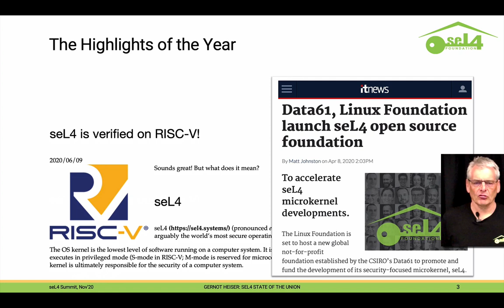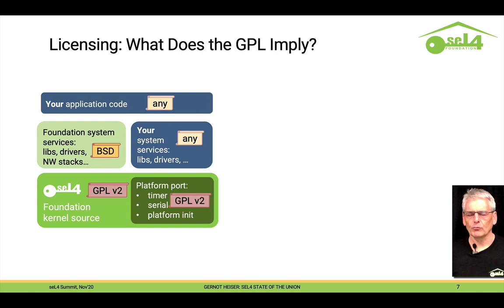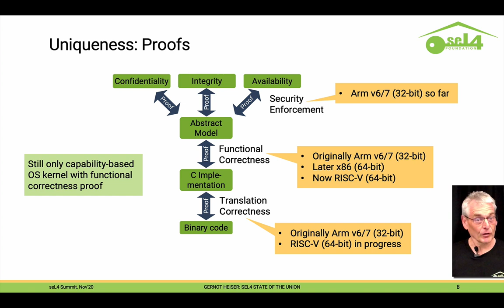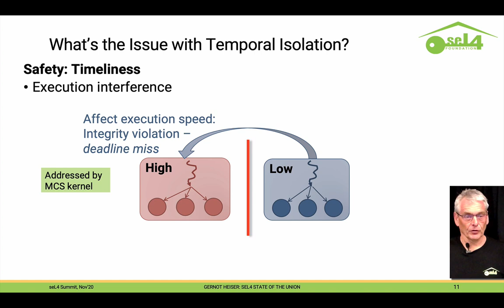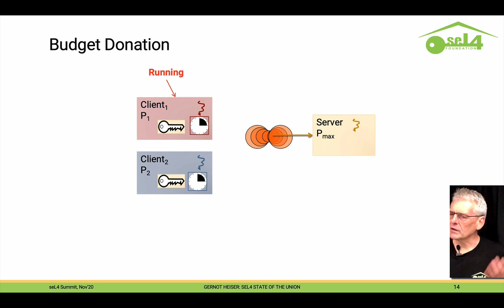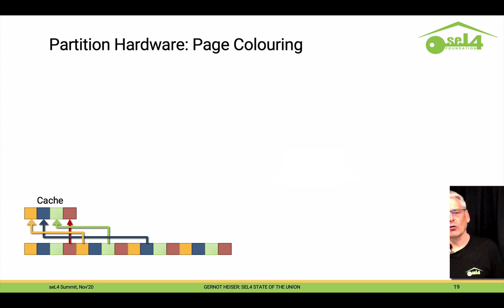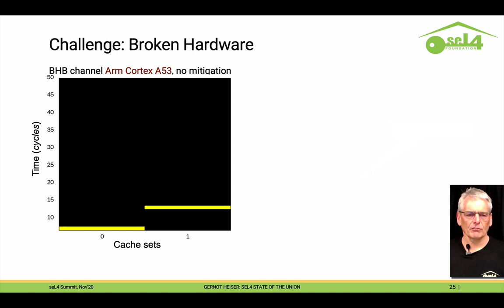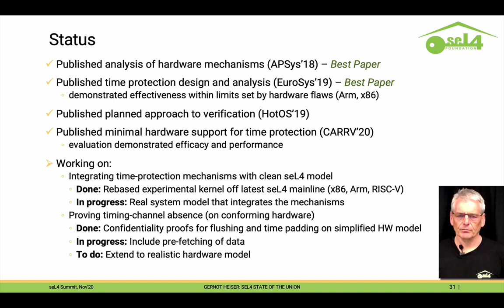The seL4 Report (aka State of the Union)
Keynote given by Gernot Heiser at the 3rd seL4 Summit, 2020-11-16